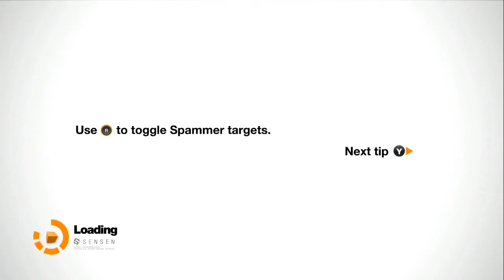Let's Play: Remember Me Part 19